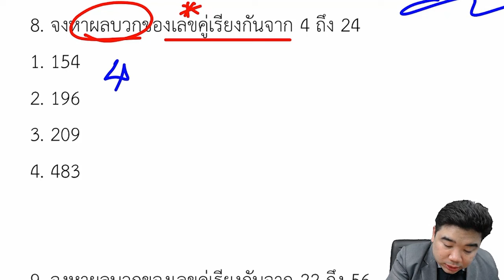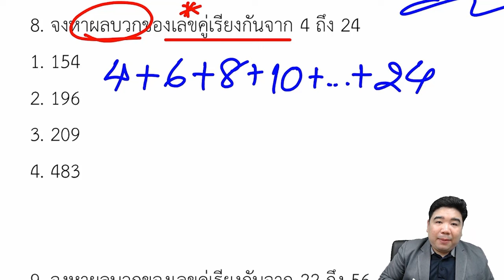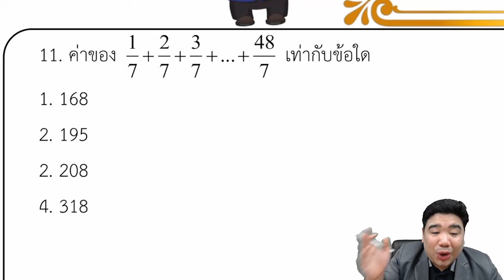[ปูพื้นฐาน] ผลบวกของตัวเลขเรียงกัน | ภาค ก คณิตศาสตร์